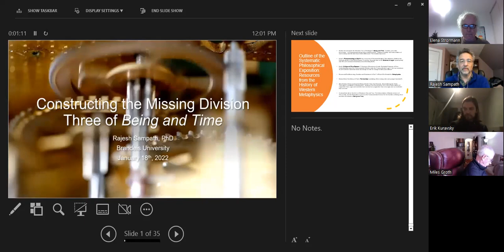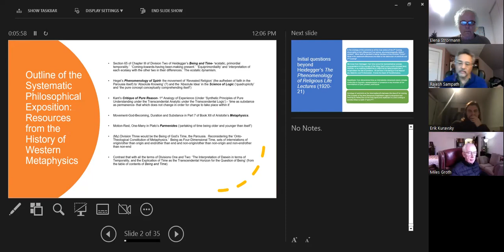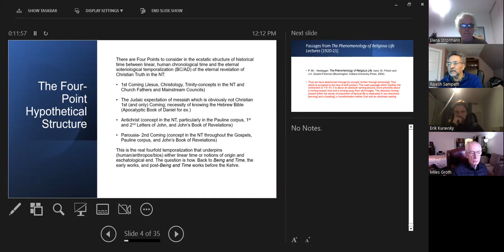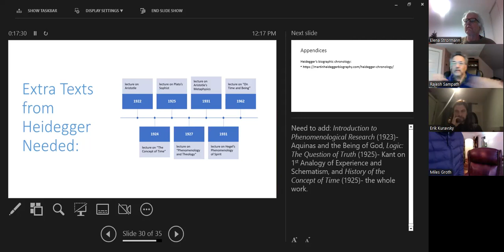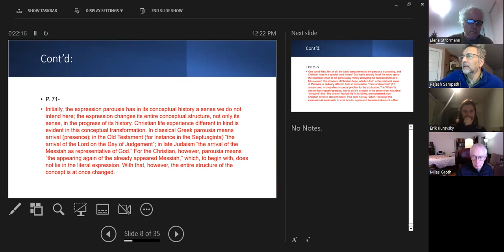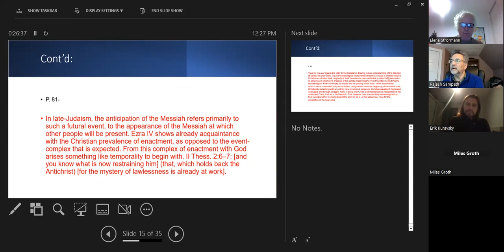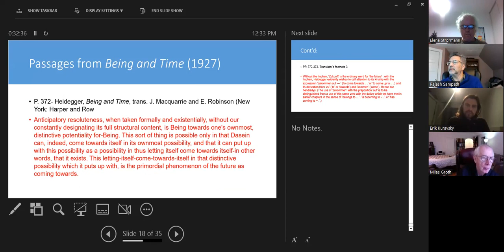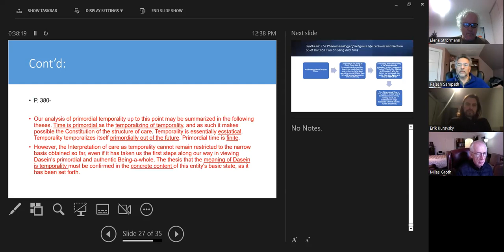Sampath on Constructing the Missing Division Three of Heidegger's Being and Time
This presentation will attempt to construct the basic conceptual structure, including terms and distinctions, of Heidegger's missing Division Three of Being and Time (1927).  It makes no claim to what Heidegger would have originally intended had he done it himself. From our perspective, this is an original creation rather than an attempt to interpret Heidegger's intentions or piece together archivally where he was going right before the first two Divisions were publlished.